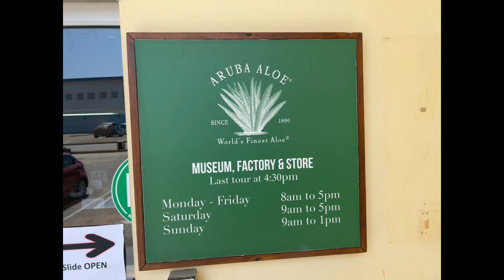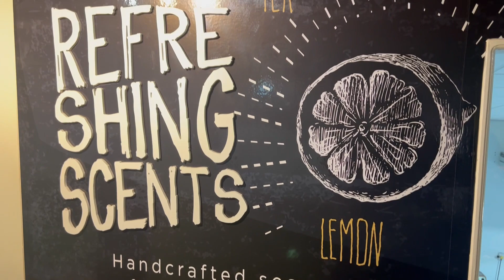Aruba ALOE Factory & Free Tours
🌴 Embark on a Captivating Journey at Aruba Aloe Factory - FREE Tours for a Tourist's Delight! 🌴

Hey fellow travelers! Welcome to the tropical paradise of Aruba, where we've stumbled upon a hidden gem – the Aruba Aloe Factory! 🏝️ Join me as we delve into the enchanting world of aloe vera with their absolutely FREE guided tours.

🌿 Step Into Nature's Oasis: Picture this – lush aloe vera fields stretching as far as the eye can see. The air is filled with the soothing aroma of pure aloe. As a tourist, you can't help but marvel at the beauty of nature's bounty right here in Aruba.

🌞 Unveil Aloe's Ancient Secrets: Our journey begins with a captivating explanation of the aloe vera cultivation process. From the historical roots to the modern-day magic, every step is unveiled right before our eyes. It's like stepping back in time while embracing the future of skincare.

🤓 Engage with Aloe Aficionados: The tour guides are not just guides; they're aloe enthusiasts, ready to share their passion for this miraculous plant. Ask them anything – they've got the inside scoop on aloe's healing wonders, skincare tips, and everything in between.

🌈 Pamper Your Senses in the Aloe Store: The excitement peaks as we explore the on-site store. Trust me, you'll want to grab a piece of Aruba's natural goodness for yourself. Lotions, creams, gels – the variety is astounding. Your skin will thank you later!

👨‍👩‍👧‍👦 Family-Friendly Fun: Bring the whole gang! This isn't just a tour; it's an adventure suitable for every member of the family. Kids and adults alike will be captivated by the wonders of aloe.

🗓️ No Reservations, No Worries: As a tourist, flexibility is key. The best part? No need to stress about reservations. Just check the tour schedule, show up, and let the Aruba Aloe adventure begin.

📍 Easy to Find: Located at Pitastraat 115, Oranjestad Aruba, it's a breeze to get here. Whether you're exploring nearby attractions or planning a dedicated visit, the Aruba Aloe Factory is a must-see spot.

📸 Capture the Magic: Don't forget to capture the moments and share your adventure on social media! Tag ArubaAloeAdventure to connect with fellow travelers and share the magic of your Aruba experience.

🌺 Get Your FREE Tour Today: So, fellow globetrotters, seize the opportunity to discover the beauty and benefits of aloe vera at Aruba Aloe Factory. Your journey into skincare paradise awaits – let the adventure begin!